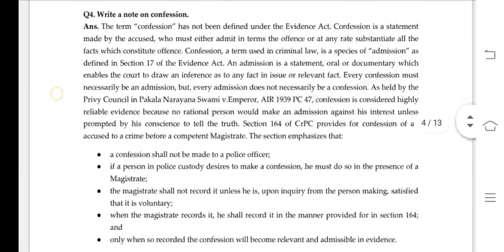MLE 013 Ignou Solved Assignment 2020-21